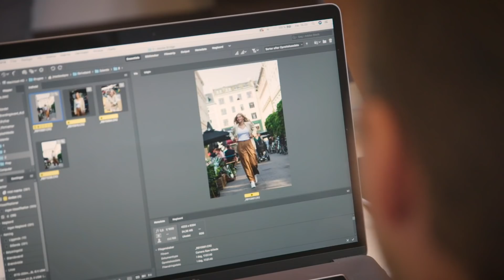PHOTOSHOOT I KØBENHAVN - MED ANDRE ØJNE, EP 6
Hey venner. For nogle uger siden så optog Anna, Fredrik og jeg en mini serie i samarbejde med Zalando. Serien handler om det at være usikker og i den forbindelse, bryde sine grænser, fordi det er sket ikke så farligt som vi går og tror! Jeg udfordrer alle der ser den her serie til at bryde en grænse, fordi engang imellem er det vigtigt at bryde nogle grænser og træde ud af sin comfort zone. Men hey, jeg vil mega gerne høre dine tanker om serien, og generelt bare dine tanker ift det her med at være usikker. Så smid en kommentar, det ville gøre mig mega glad!!

Knus